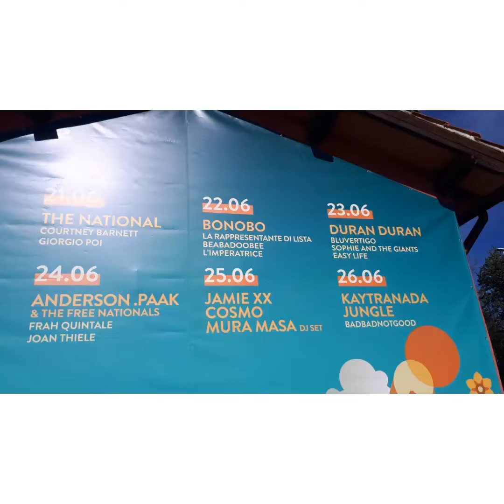I Duran Duran alla "La Prima Estate" a Lido di Camaiore, concerto spettacolare!